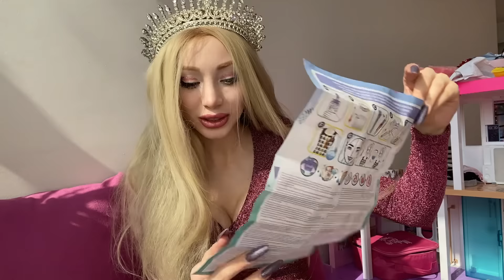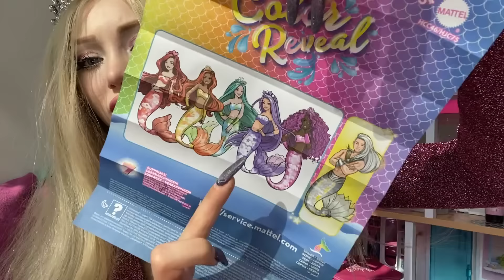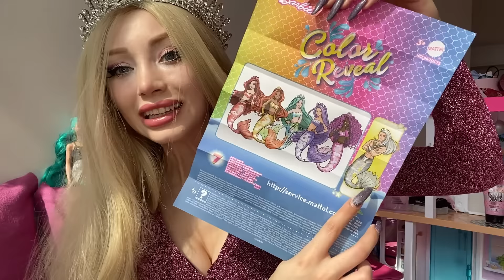Yine Barbie Açıyorum Evet - Uzunmakarna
BARBİE COLOR REVEAL HANGİ BEBEKLER ÇIKTI? adlı youtube videoma hoşgeldiniz. Bu videoda Barbie color reveal bebeklerinden 2 tanesini açtım eğer bu videoya 20 bin beğeni gelirse tekrar bebek alıp açabilirim. sizi seviyorum